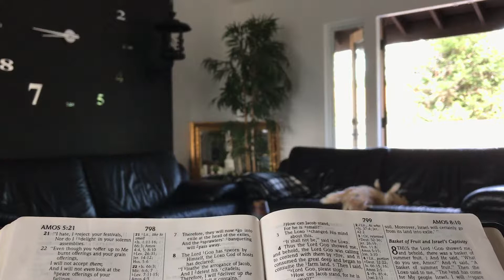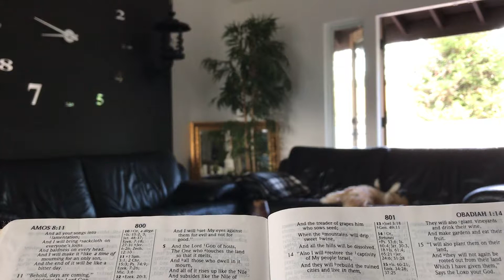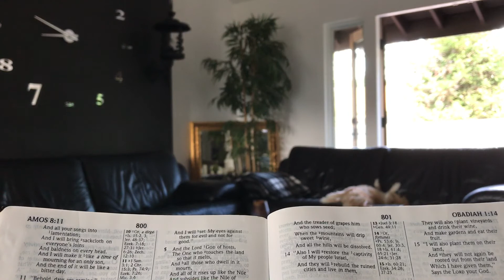DAY 176 - MON (Amos 6-9) READ THROUGH THE BIBLE IN ONE YEAR